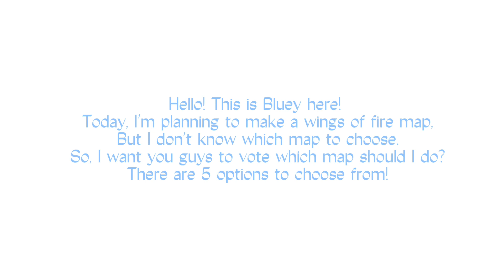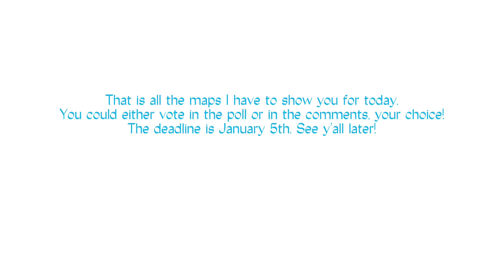Important announcement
Credits:

Tui T Sutherland- Author of Wings of fire

We are in space- Joe Hawley Joe Hawley

Your Mother is a basketball- Joe Hawley Joe Hawley

Bring her along- Joe Hawley Joe Hawley

Variations on a cloud- Miracle musical

The Whole world and you- Tally Hall